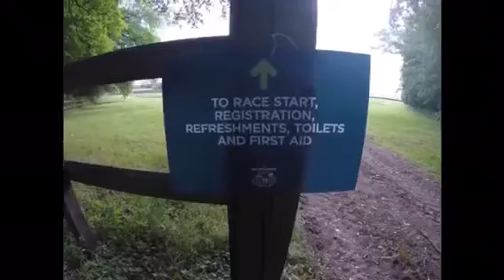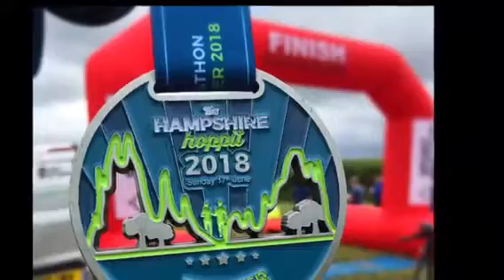The Hampshire Hoppit 2018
A window seat view of running The Hampshire Hoppit Marathon 2018